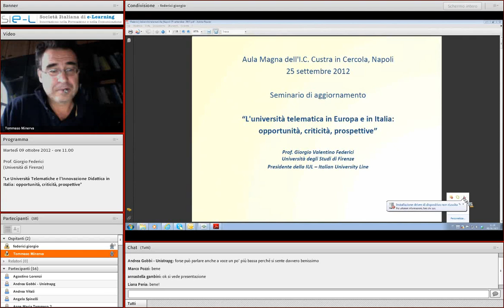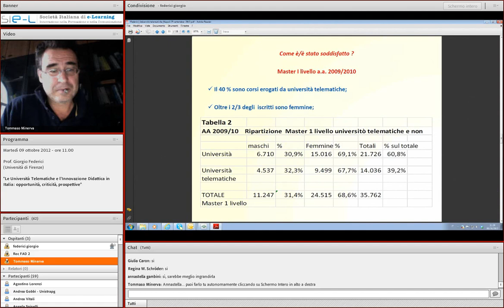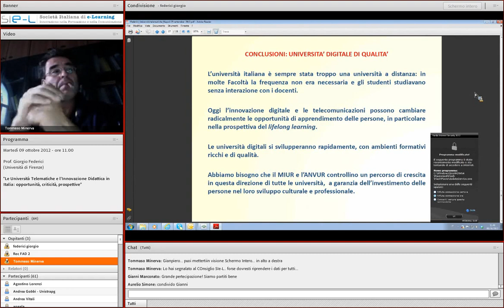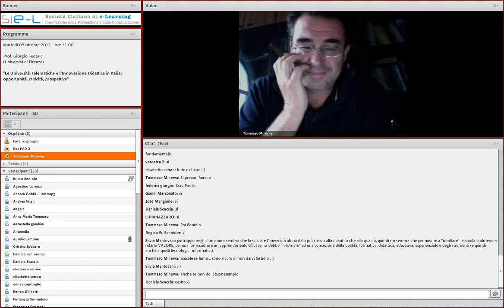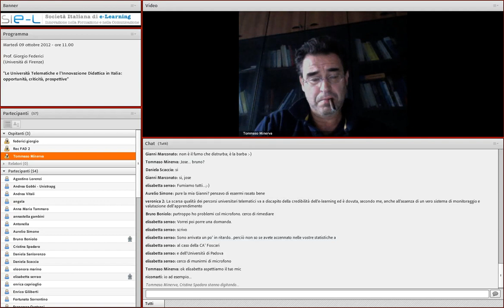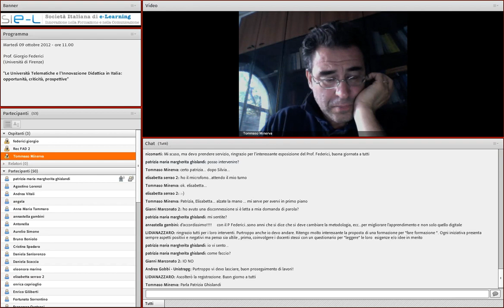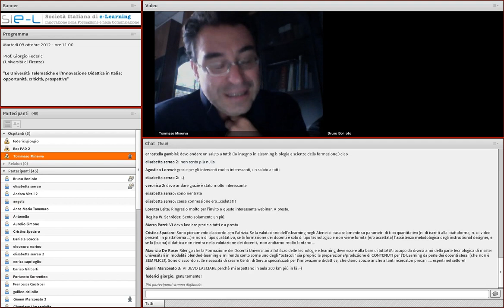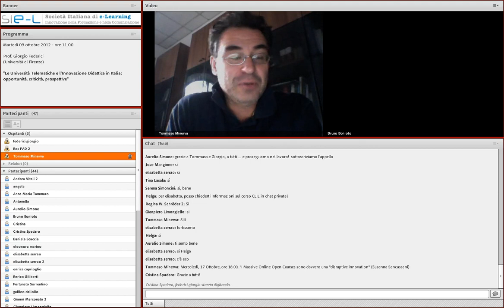[09.10.2012] Giorgio Federici - Le Università Telematiche e l'Innovazione Didattica in Italia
e-Seminar SIe-L su 'Università Telematiche e Innovazione Didattica'
Il primo e-seminar tenuto dal Prof. Giorgio Federici dell'Università di Firenze.